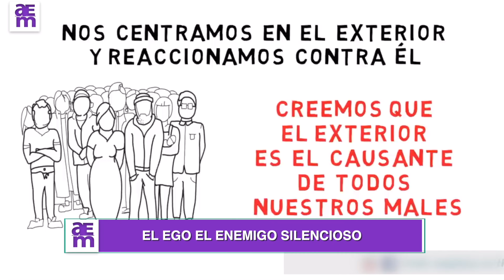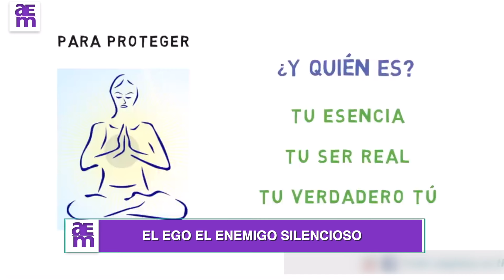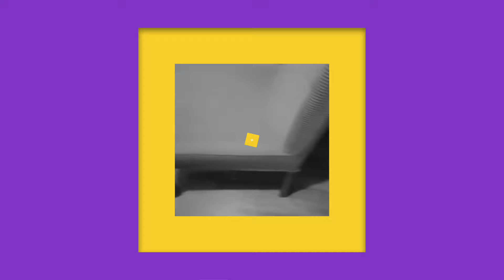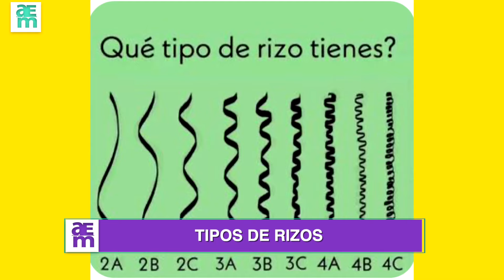Conducción: Mayra Jaime, Verónica Llaguno y David Naula🥳🥳🥳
Suscríbete en nuestro canal de YouTube y activa la campanita 🔔Síguenos en:•Instagram Tok: @telepremierecuadorADVERTENCIA: Canal Tele Premier no se responsabiliza por las opiniones vertidas dentro de este programa, todo comentario es de exclusiva responsabilidad de quienes lo emiten.